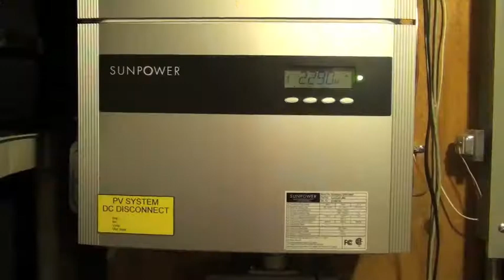Solar Roof in the Basement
Eric Grunebaum, producer of The Last Mountain - a 2011 Sundance Documentary selection, tells 360Chestnut about how his solar power in his home pays him back! In this video, Eric brings us to his basement and shows us how the inverter works and connects right to his cell phone!